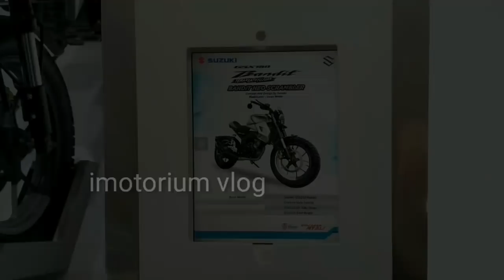Suzuki GSX-150 Bandit ABS Touring & Modif Scrambler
Suzuki memperkenalkan di IMOS 2018 varian GSX-150 Bandit dengan modifikasi perangkat pengereman ABS dan modifikasi ala touring, nah berikut adalah ulasan lengkapnya